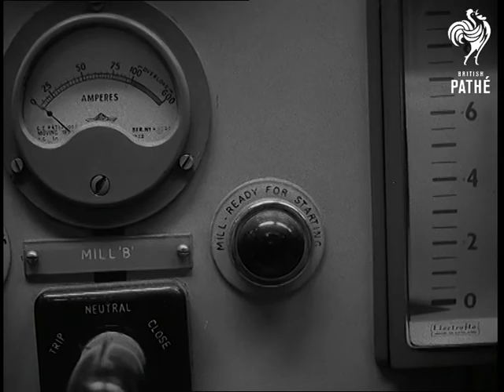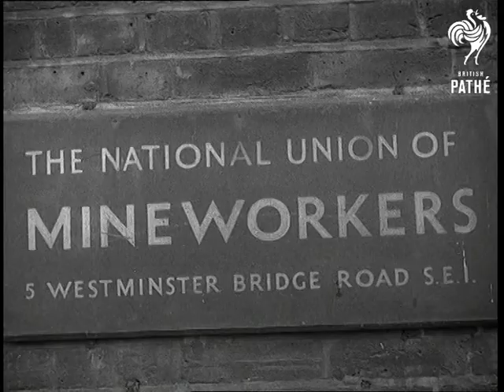Selected Originals - 36 Mines Must Close (1958)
Selected originals (offcuts, selected scenes, out-takes, rushes) for story "36 Mines Must Close" 58/98.

Mute material for newsreel story - some extra shots.

Shots of Tilbury Power Station in London. Operator at work checking oil supplies. Shots of turbines and control room.

Ext views of Hobart House, HQ of the National Coal Board (NCB). NUM sign.

Coal stocks being moved to stockpile. Various stockpile shots where coal is stored. Railway yard full of coal trucks.
 FILM ID:1563.06